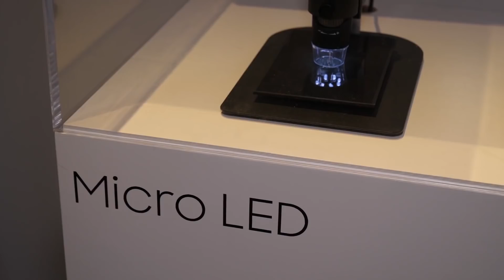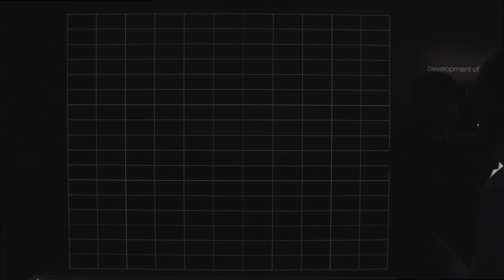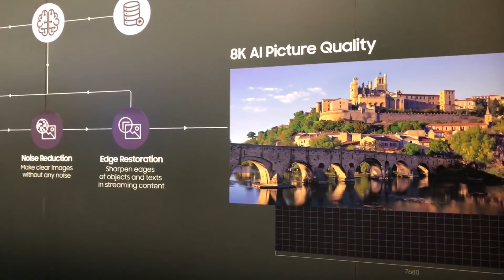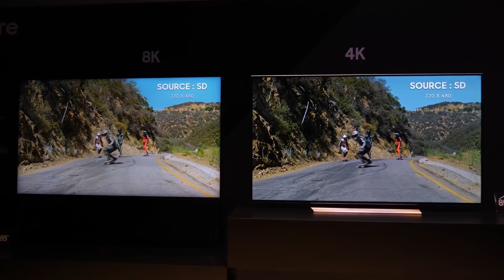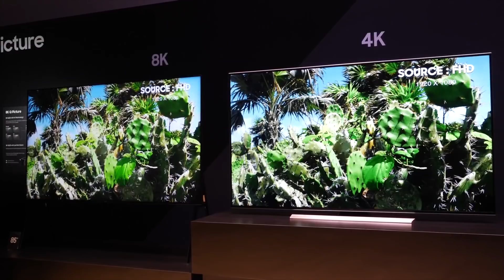Siêu TV Samsung trị giá 2 TỶ!!!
Samsung vừa ra mắt bộ đôi TV siêu khủng tại CES 2018, vậy chúng có gì đặc biệt, hãy cùng tìm hiểu trong video này./